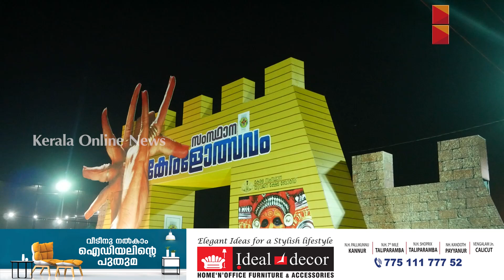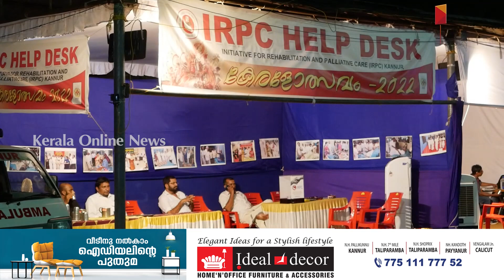രാത്രിയിലും വേദികൾ സജീവം ,കേരളോത്സവത്തിന്റെ രാത്രികാല കാഴ്ചകൾ